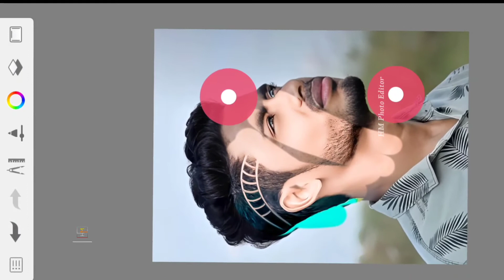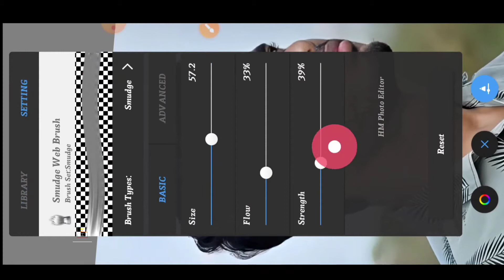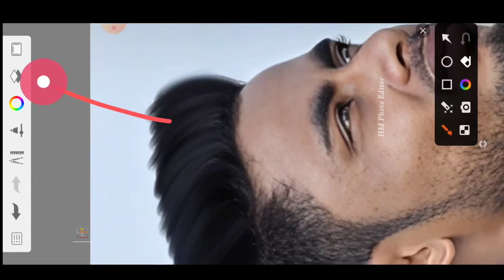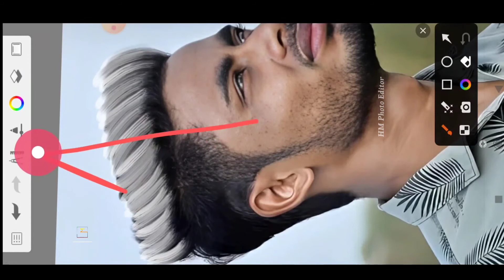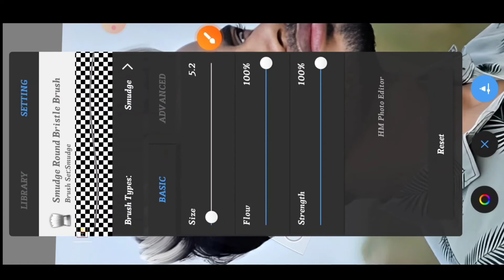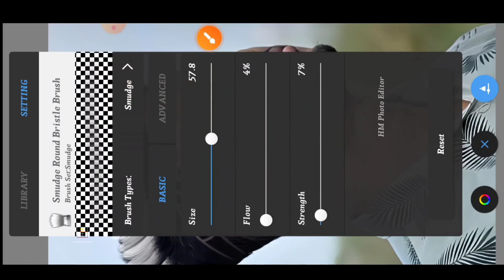Autodesk Hair Editing Step by Step | Sketchbook Hair Style Editing | Part-2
From this video I will teach you:- Autodesk Hair Editing Step by Step | Sketchbook Hair Style Editing | Hair Editing | Part-2 - HM Photo Editor

Hi Friends,
Welcome Back to My New Editing Tutorial.

Hair Style Photo Editing Tricks
Hair style editing in auto desk
Face Smooth editing + Hair Style
Autodesk Hair Editing Step By Step
Autodesk Sketchbook Hair + Face Editing Tricks

This video is only for education propose.Copyright Disclaimer under Section 107 of the copyright act 1976, allowance is made for fair use for purposes such as criticism, comment, news reporting, scholarship, and research. Non-profit, educational or personal use.